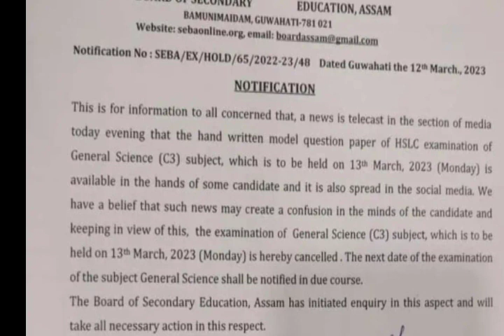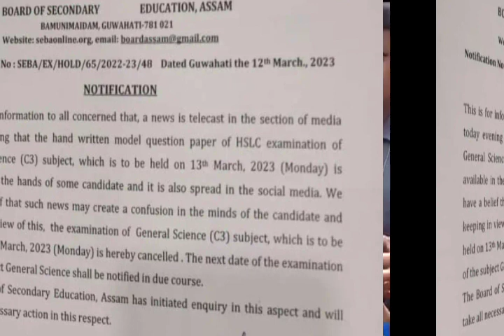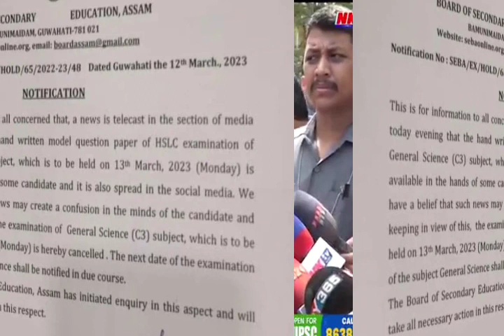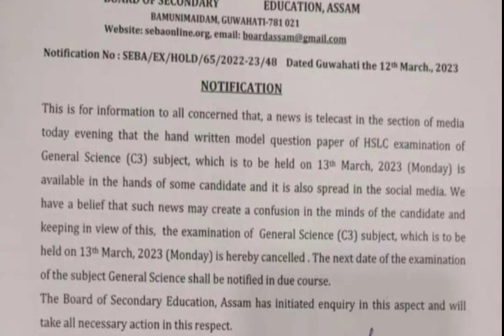প্ৰশ্ন কাকত ফাদিল সন্দৰ্ভত শিক্ষামন্ত্ৰীৰ মন্তব্য পৰীক্ষাৰ Dateঘোষণা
প্ৰশ্ন কাকত ফাদিল
সন্দৰ্ভত শিক্ষা মন্ত্ৰীৰ
 গা এৰা মন্তব্য
পৰীক্ষাৰ Date ঘোষণা
2021, পিয়ন পদ, চকীদাৰ পদ, sarkar news, Assam govt
2021, gaon Panchayat vacancy, village vacancy Assam,

1572 , Orunodoi Sahayak Post, part time job Assam,
2021 latest job Assam, the job in Assam, DC Office bharti

By

Assam job
Assam govt job
Govt jobs
Jobs in assam
Assam jobs
Assam recruitment
Assam recruiting
Assam government

Assam job
Assam govt job
Govt jobs
Jobs in assam
Assam jobs
Assam recruitment
Assam recruiting
Assam government
Assamese job
Axom
Axomiya
Axomiya sakori batori
Assam sakori
assamese govt
Bibhag
vivag
Department
Job department
Department vacancy
Job news release
Jobs in
Private job
Private job in assam
Private sakori
10 pass job assam govt
12 fail job
12th fail assam govt job
10+2 govt job
10+2 job
10+2 new job assam
10+2 central job